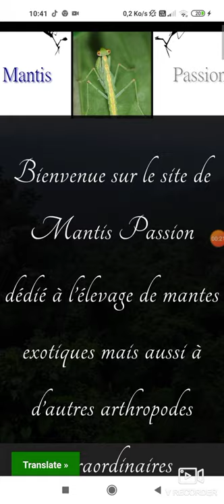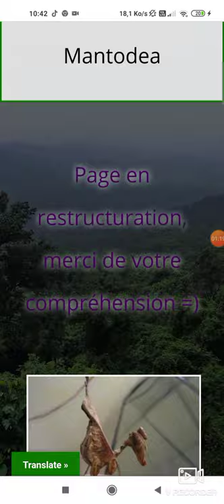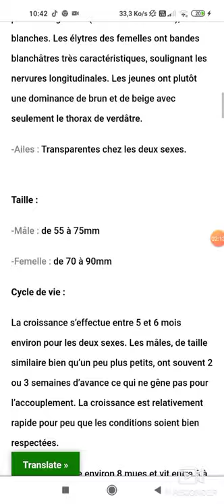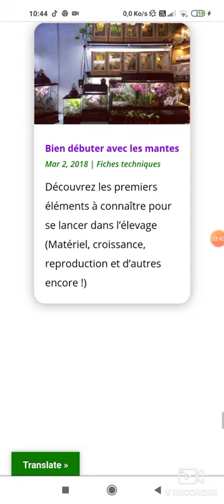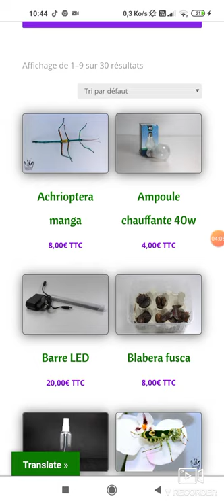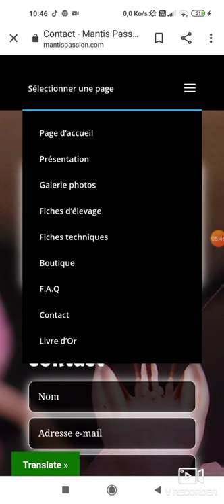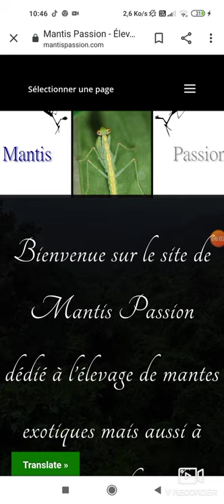je vous présente le site de mantis passion !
bonne vidéo !
pour le contacter
: mantis passion ( Facebook)